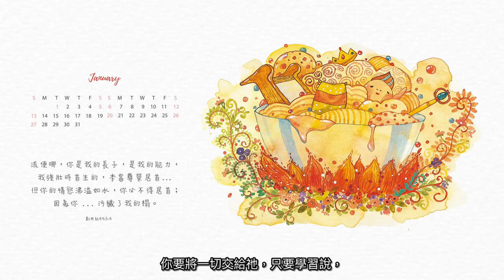【水深聽故事】不愁明天的鞋匠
有一個每天都打扮成平民的國王遇見了城裡的鞋匠，鞋匠每天都不愁生活來源，這是為什麼呢？